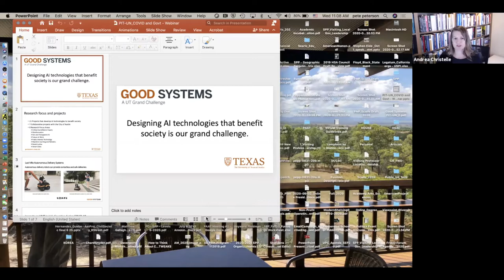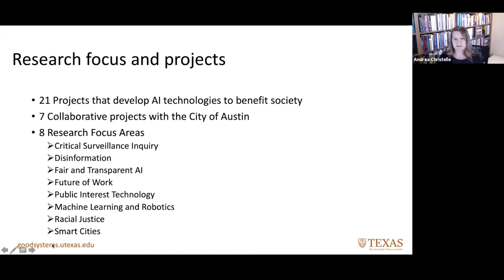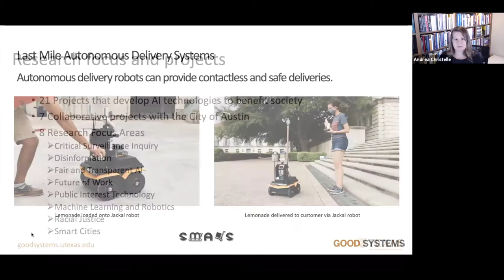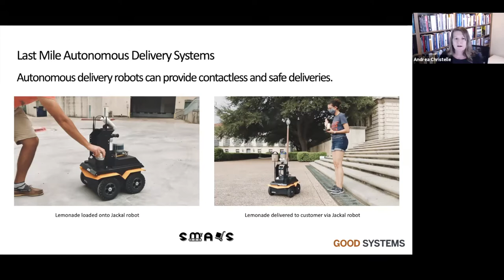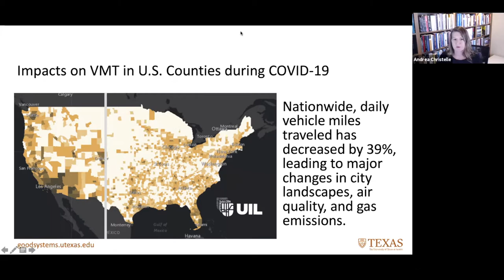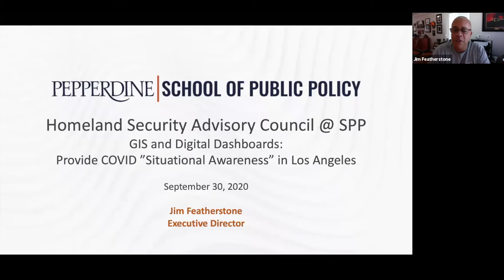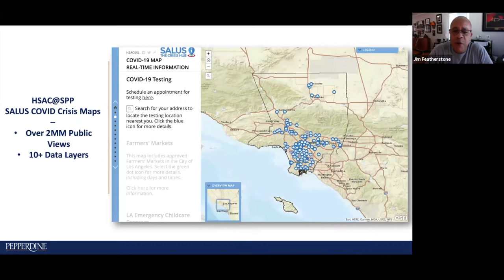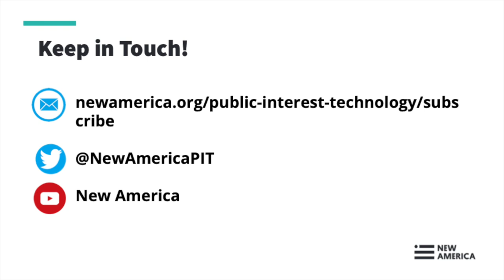COVID, Tech and Local Government: Making an Impact at the City-Level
The COVID-19 pandemic has caused an array of policy and service challenges for state and municipal governments across the country. Into this crisis, PIT-UN members have worked with their local governments to provide essential consulting services, demonstrating the role technology can play to improve and enable responses to COVID-19. In this webinar, hear from a panel of PIT practitioners working with city/county governments in Pittsburgh, Austin, Los Angeles and New York to make our communities more resilient and residents better informed.

This conversation will be moderated by Pete Peterson, the Braun Family Dean of Pepperdine's School of Public Policy, and Senior Fellow of the school's Davenport Institute for Public Engagement where he trains local leaders to use technology to make government more transparent and responsive.

Participants:

Andrea Christelle, PhD
Good Systems Network Relationship Manager in the Office of the Vice President for Research, The University of Texas at Austin

Professor James Featherstone
Executive Director at Homeland Security Advisory Council and Adjunct Faculty, Pepperdine's School of Public Policy

Professor Rayid Ghani
Distinguished Career Professor in the Machine Learning Department and the Heinz College of Information Systems and Public Policy at Carnegie Mellon University

Moderator:

Dean Pete Peterson
The Braun Family Dean of Pepperdine's School of Public Policy & Senior Fellow of the school's Davenport Institute for Public Engagement